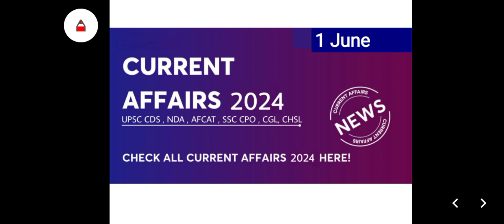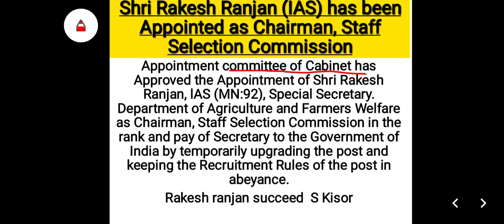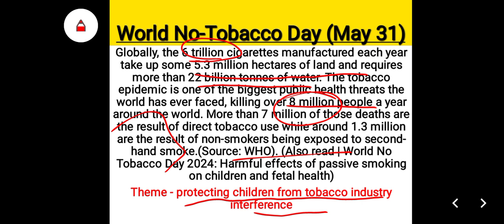1 June Current Affairs 2024 | Daily Current Affairs | Current Affairs Today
29May Current Affairs 2024 | Daily Current Affairs | Current Affairs Today

28May Current Affairs 2024 | Daily Current Affairs | Current Affairs Today

Welcome To Daily Current Affairs On Seek & Teach Classes !

Dive deep into current affairs with us gear up for success in your competitive exams ! Let's makes your exam preparation journey informative and impactful